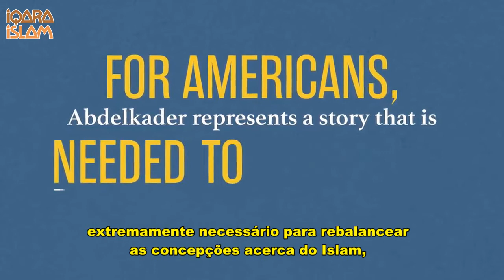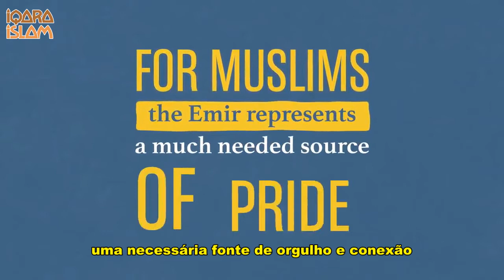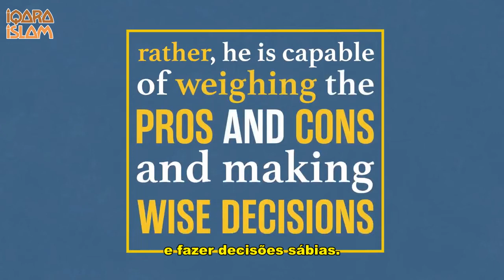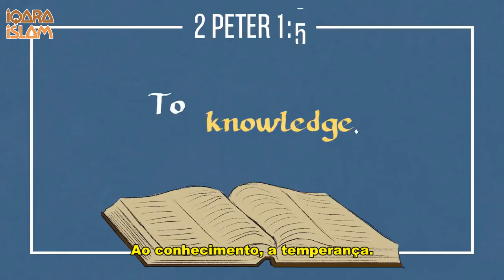Quem foi Emir Abdelkader?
Conheça Emir Abdelkader, o estadista-estudioso-guerreiro-líder do século XIX, que conquistou os corações de amigos e inimigos.

Assista a John Kiser, co-fundador do Projeto Abd-Elkader e autor de Commander of the Faithful: a vida e os feitos do Emir Abd el-Kader (Uma história da verdadeira jihad), enquanto ele conta a notável história de um muçulmano argelino, que exemplifica o melhor de uma religião muitas vezes incompreendida e difamada.

Livro para compra